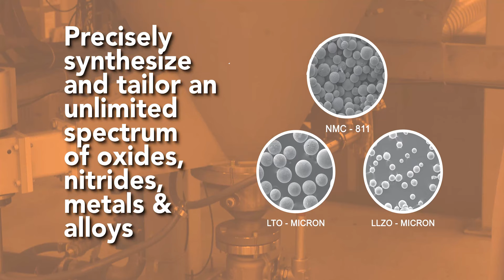Amastan Battery Market Video